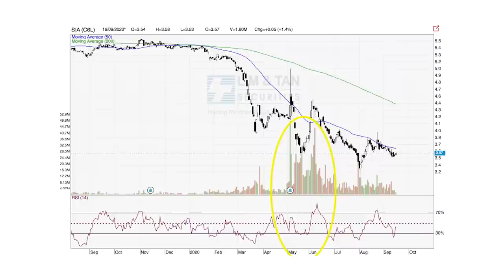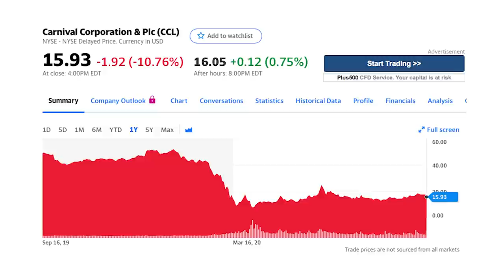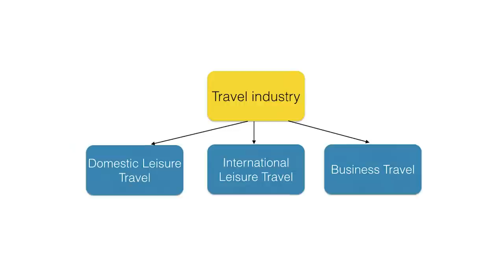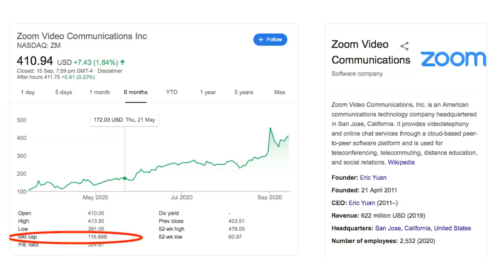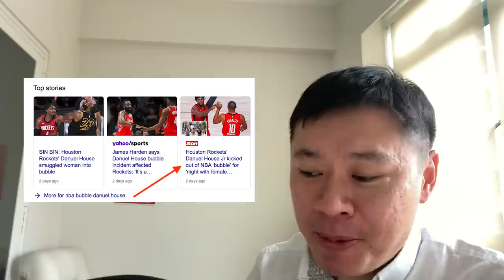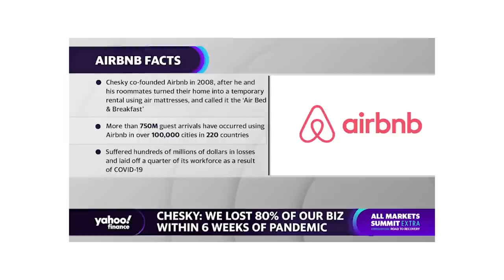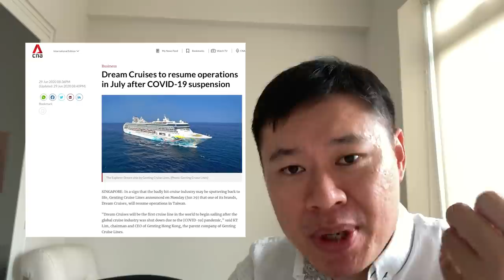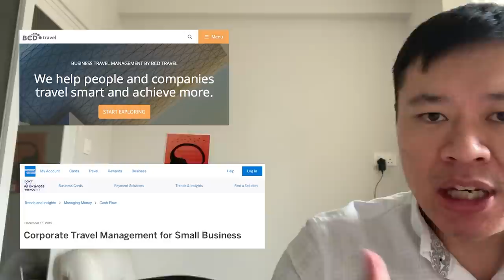Why I'm NOT ❌ Invested Into Travel Industry like SIA shares, Carnival Cruise and CDLHT shares (yet)!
🔥 GET THE BEST CRUISE, TRAVEL w COVID-19 & PERSONAL ACCIDENT INSURANCE w JOSH 🔥

Singapore Airlines SIA has been frequently featured in the news during this pandemic.
While it's share price dropped, it actually attracted a lot of attention.
Because investors are looking to be THAT PERSON who bought SIA at the rock bottom.

Investing is NOT about looking smart! It is about knowing risk.

Warren Buffett has sold out of his airline stakes.
Today I'd be sharing with you why I'm NOT big on the travelindustry and not investing in travel industry shares (yet).

Carnival Corp's (which is in cruise) share price has recovered very little.
CDLHT which is a hotel REIT has recovered back much more.

How government solves an infection spike is always HALT EXTERNAL INBOUND cases
then solve local cases. When it comes to relaxing, it is also relaxing local rules first then relaxing international travel. There are a few sectors.

1) Business travel sector
Zoom was $49B in May2020 but now in Sep2020 it is $116B.
Business travel has now been replaced by ZOOM meetings.

2) International leisure travel
Maldives travel bubble was cleverly suggested as a solution.
I believe travel bubbles will really be tested more in the coming future.
But NBA bubble has shown that it can also be flawed.

3) Domestic leisure travel
$100 staycation voucher is coming for all Singaporeans.
SIA flight to no-where is a solution in this sector but I feel it is a novelty project.
People have been surveyed to be willing to pay for flight to no where.
But cruise-to-no-where is an expected method of leisure travel and in my opinion will recover faster.

In conclusion, I believe hotels can recover fast from this pandemic. And GENTING SINGAPORE is a name I feel is well positioned to tap on international leisure travel and local staycation.
Is Genting Shares (SGX:G13) Worth The Bet? - Why Genting Has Been A Cash Cow And News On RWS 2.0!

This is not a recommendation to buy or sell any securities mentioned. The information contained are ideas from Josh Tan and TheAstuteParent and strictly for education purposes. You are advised to perform independent research yourself or seek a qualified financial adviser. We will not be liable for any losses directly or indirectly from the material.

Recommended videos on SIA and Genting:
2) Is Genting Shares (SGX:G13) Worth The Bet? - Why Genting Has Been A Cash Cow And News On RWS 2.0!

Engage Josh Tan on a FEE to build a diversified portfolio today